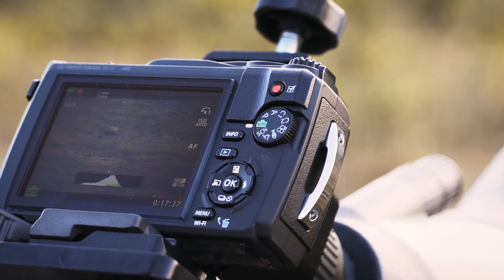Hunting Ptarmigan in Alaska with an Air Rifle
Hawke Airmax 4-12x40 AMX Scope